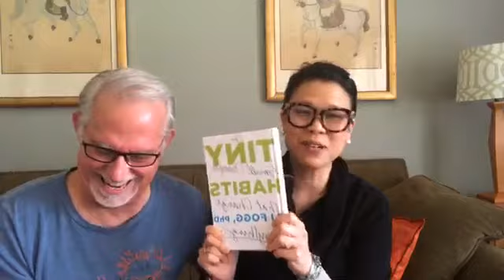The benefits of a morning ritual🌞